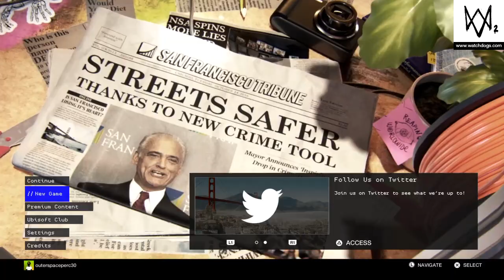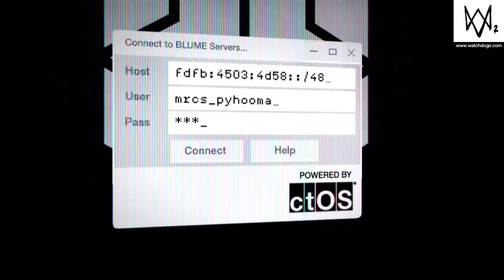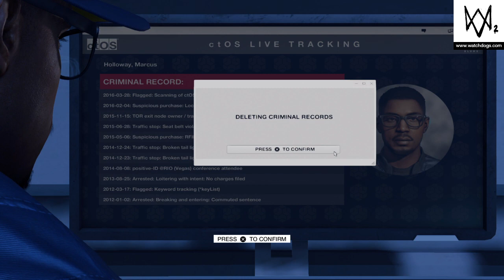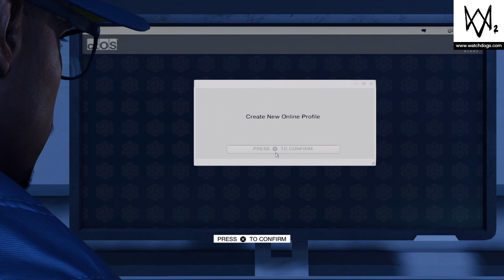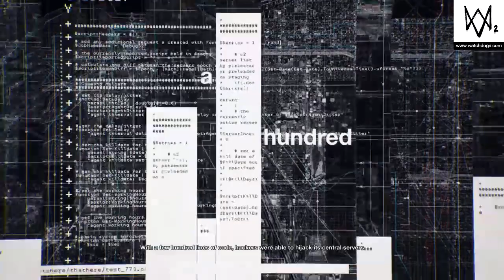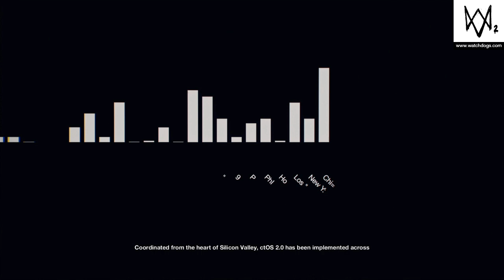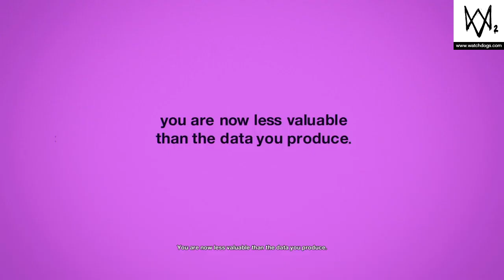“Oww another word” | Watch dogs 2~Ep 1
on the pilot episode of watch dogs 2,i speak on two upcoming milestones for the channel,i speak on not liking my bday,i speak on two recent incidents at schools,i speak on adults bullying kids,and i speak on the recent lsu win and angel reese. enjoy